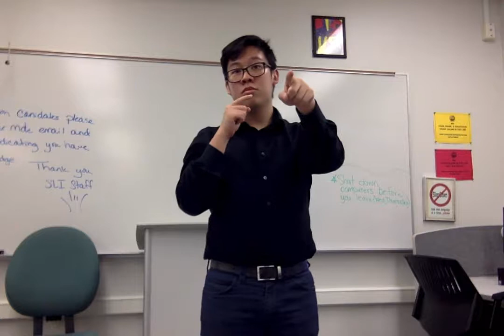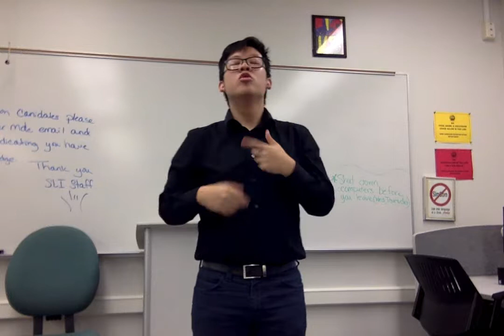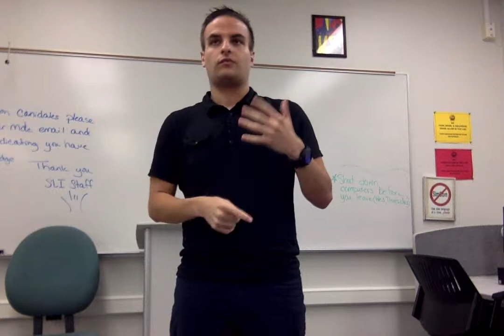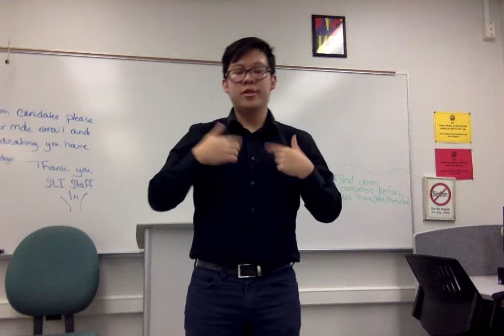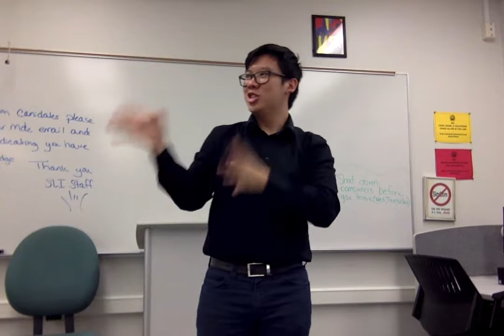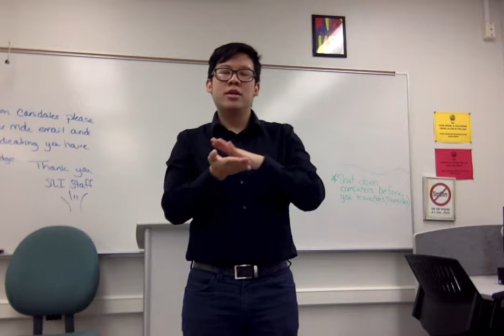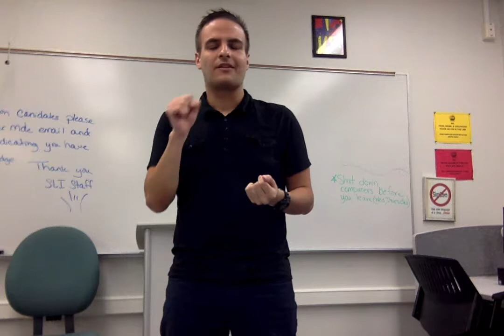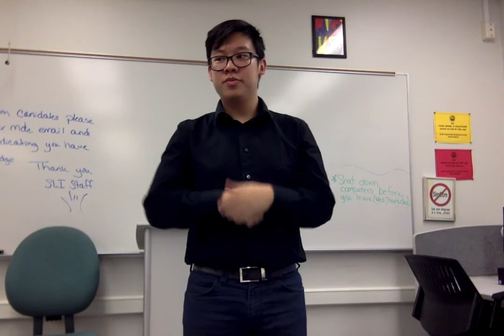ASL Interpreting Kaaman Liao and Adrian Garcia